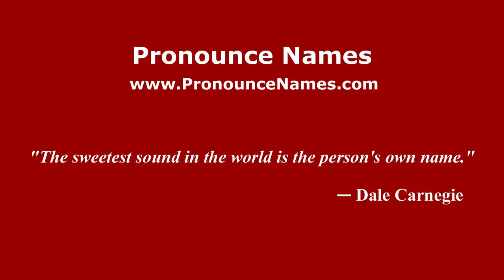How to pronounce Maran (French) - PronounceNames.com